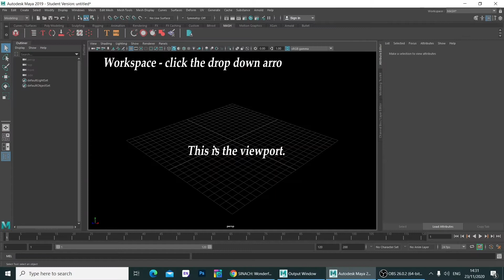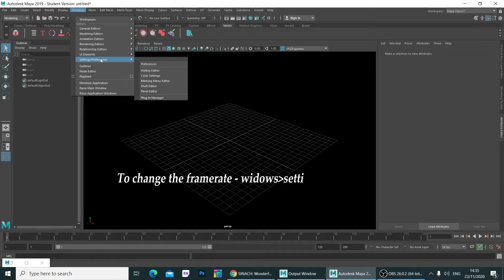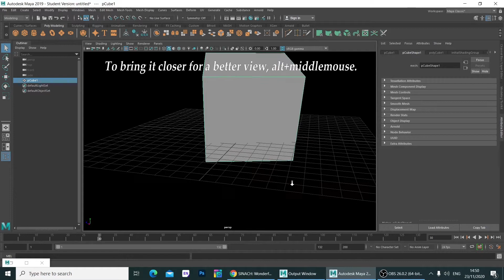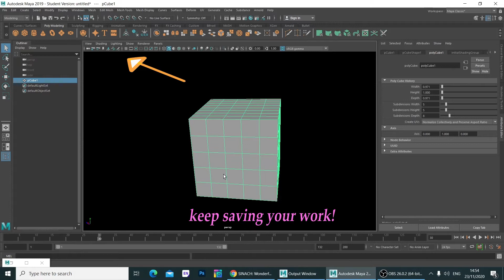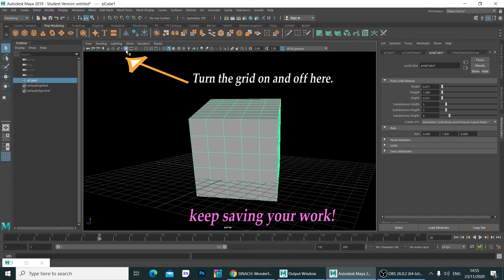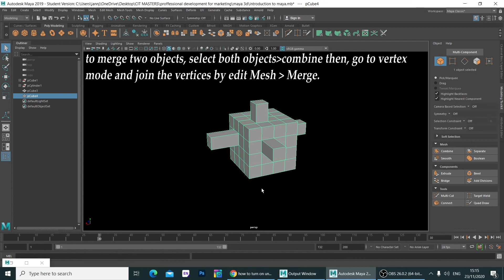introduction to maya part 1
This is a basic introduction to Maya for beginners.  Maya has a huge interface that can be intimidating to some people.  This video will show you how to use the most common tools step by step.

Thanks for supporting our channel and keep your eyes peeled for more!